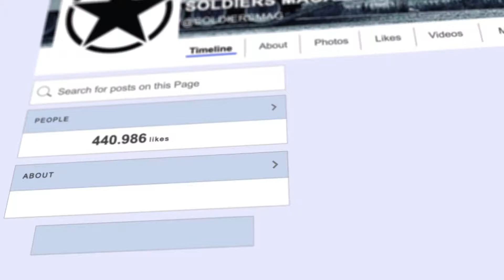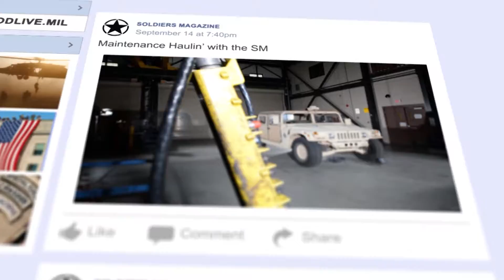Awards intro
Test edit for awards show intro